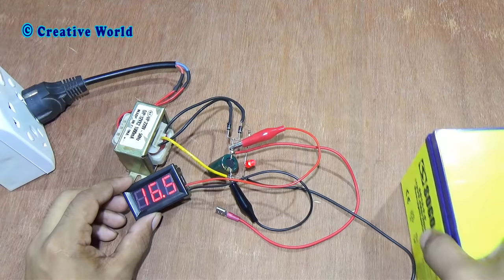How To Make 12v Battery Charger || Full Wave (Very Simple)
In this video, we are going to show you making a fast 12v battery charger circuit. There are many kind of battery charger circuit, full wave battery charger circuit is one of them. To make this circuit, you don’t need enough electronics component. You can make this circuit at home easily.

Component list have to been given below.

Component List :
1. Transformer – 12.0.12Volt
2. Capacitor – 2200uf/25v
3. Diode – 1N5399 (2 Pieces)
4. Resistor – 1 K
5. LED – 5mm
6. Battery – 12v
7. Soldering Iron
8. Power Source  - AC 220v